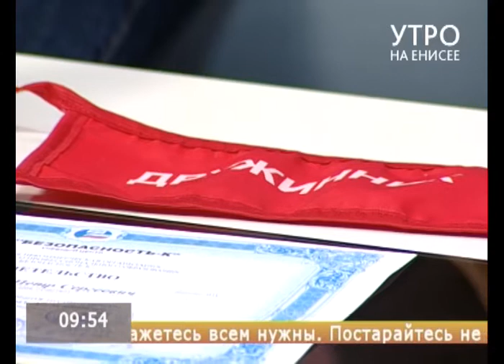На страже порядка стоят не только правоохранительные органы, но и молодёжные дружины